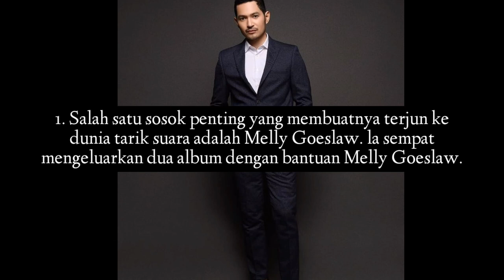Fakta Evan Sanders